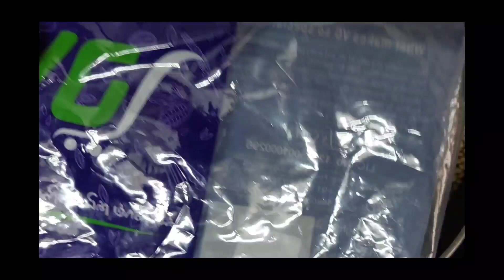Sambar powder|Homemade Sambar powder|how to make traditionalSambar powder|சாம்பார் பொடி|sambarmasala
Sambar powder|Homemade Sambar powder|how to make Homemade Sambar powder |சாம்பார் பொடி|sambar masala
வீட்டில அரைத்த சாம்பார் பொடி சுலபமாக சாம்பார் பொடி செய்வது எப்படி?